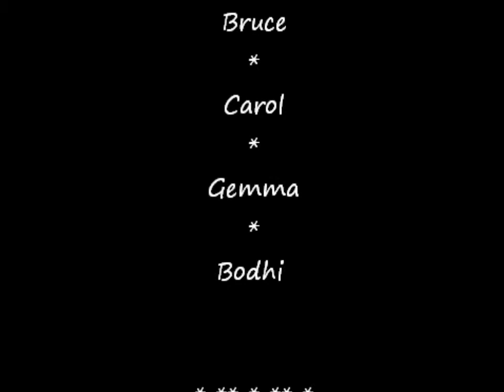Dance 365 Day 71 * Dancing in the March Magic!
Wee Clan Torrance, dancing every day in 2015! Raising our energy and vibration and creating a better world through the powers of attraction :) Today is day 71 of Dance 365 and we are dancing in some extra Magic this March!! Join us every day in 2015! Today we are dancing to More, More, More by Andrea True Connection.